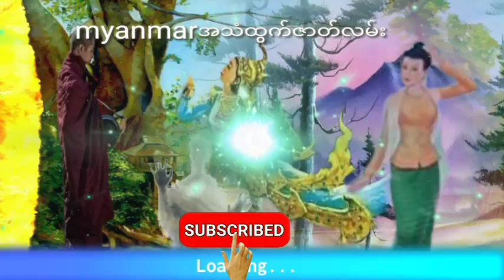ဇော်ဂနီမကြီးဒေါ်ခင်ထားဆင့်ရဲ့အမုန်းငါ့မိသားစုကိုလာထိရင်အမျိုး ဖြုတ်မယ်ဆိုတဲ့(မောက်တစ်လုံမ ကြီး)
နာဆင်ပေးကြတဲ့မိတ်ဆွေးများအားလုံးကိုကျေးဇူ
အထူတင်ပါတယ်ရှင့်
ကျေးဇူးပြု၍ (ကြော်ငြာများကို)
သိခံပြီး ကြည့်ပေးပါ 🙏🙏🙏
ဇော်ဂနီမကြီးဒေါ်ခင်ထားဆင့်ရဲ့အမုန်း

ငါ့မိသားစုကိုလာထိရင်
အမျိုး ဖြုတ်မယ်ဆိုတဲ့
(မောက်တစ်လုံမ ကြီး)